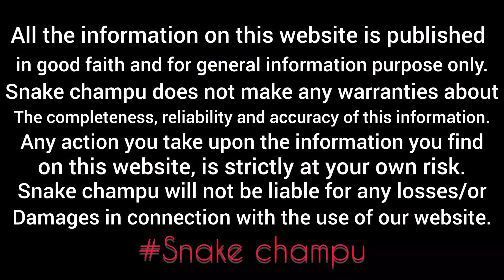ಚಾಮರಾಜನಗರ ಜಿಲ್ಲೆ | ಬೇಡರಪುರ ಗ್ರಾಮ | ಸುವರ್ಣ ಗಂಗೋತ್ರಿ ಹಾಸ್ಟೆಲ್ ನಲ್ಲಿ | ನಾಗರಹಾವು |snake champu9986835572